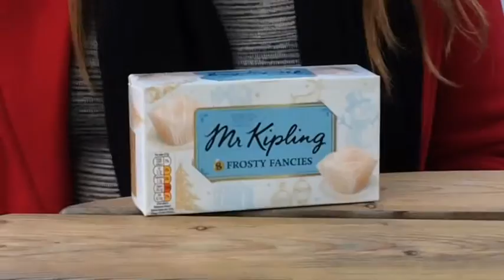VLOGMAS Day 1 ~ 2016 | ft. Topaz, Antonia & Elisha